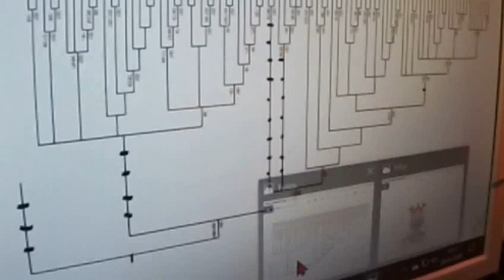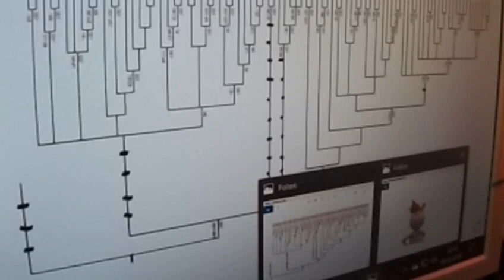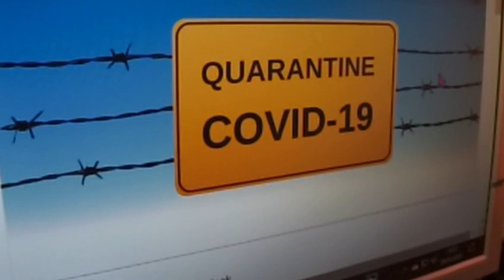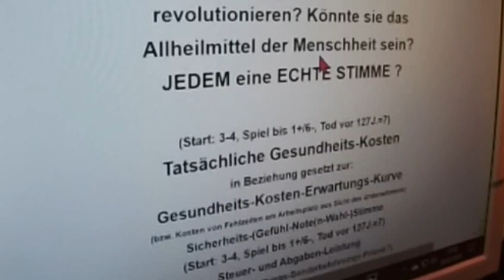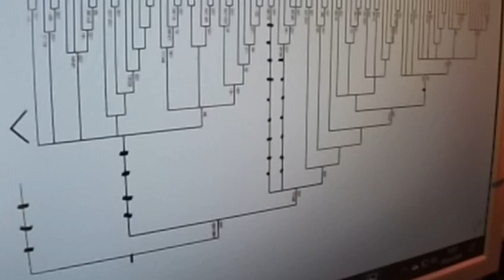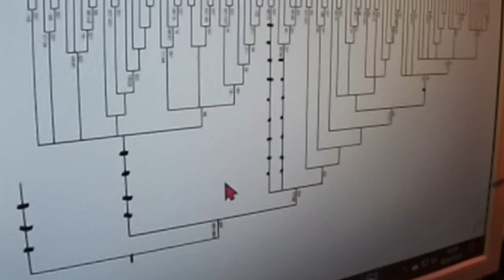GRETA THUNBERG 384 CORONA endgültig aufgeklärt- ANDREAS POPP Rico Albrecht CHRISTIAN FELBER enttarnt